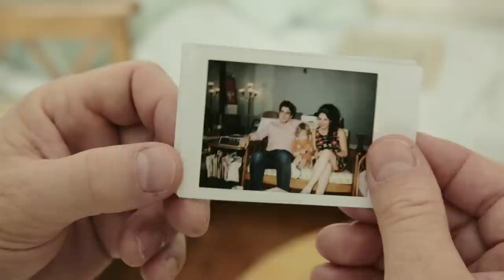Novembre 67 - Jean-Marc SAUVAGNARGUES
Auteur/Compositeur : Laurent Honel, Jean-Marc Sauvagnargues
Réalisation Clip : A l'ère libre - Damien St Aubin - Thomas Sirvant
Acteurs :
La mère : Léa Issert, Le père : Damien St Aubin, Le Fils : Louis Sauvagnargues
Album : Novembre 67

Jérémy MORICE :  Guitares électriques
Guillaume STELLY : Programmation Tuba et Méllotron
David HADJADJ : Piano
Christophe DESCHAMPS : Batterie et percussions
François Chambert : Clarinette, Flûte, Saxophone Baryton et Ténor
Erick Poirier : Trompette
Jean Marc SAUVAGNARGUES : Chant

Réalisé par Guillaume STELLY, Jérémy MORICE et David HADJADJ
Prises de son voix, contrebasse, guitares : Guillaume STELLY
studio « Spotless Mind »
Prises de son guitares : Jérémy MORICE
Prises de son batteries et percussions : Christophe DESCHAMPS
Mixé par Guillaume STELLY studio « Spotless Mind »
Mastering : Jean-Pierre CHALBOS studio « La Source »

Photo Pochette : Antoine Moussy

Edition
Les trois 8 Editions-Productions-Management
Benoit Falip

Production :
Baboeup productions
Nordine Berarma